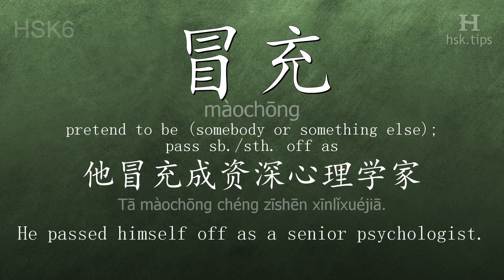Chinese HSK 6 vocabulary 冒充 (màochōng), ex.2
In this video the chinese character is from HSK level 6. And it is "冒充", pinyin: "màochōng", which means "pretend to be (somebody or something else); pass sb./sth. off as".
Listen to native mandarin speakers saying "冒充" and the example: "他冒充成资深心理学家。", it means "He passed himself off as a senior psychologist."